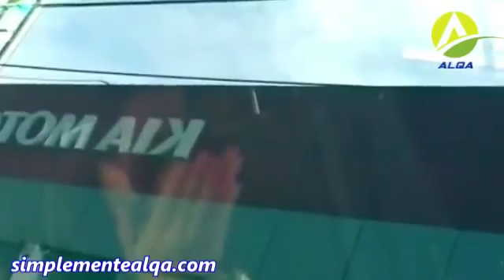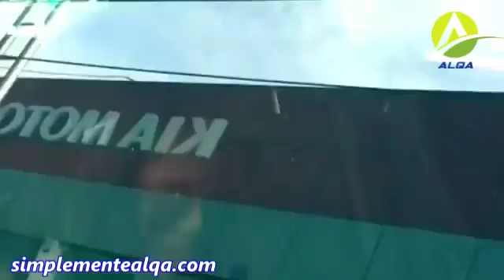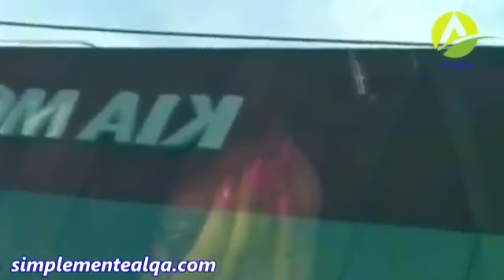EspectÁculos 07 03 17 Silvana Alicia Ignacio Baladán La Habría Dejado Por Alejandra Baigorria